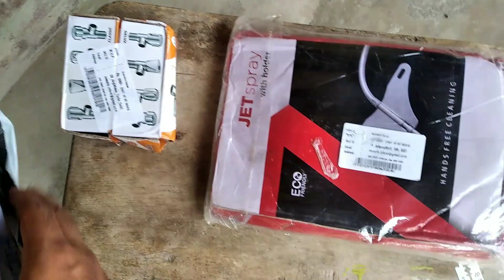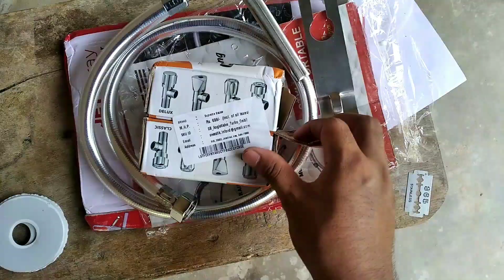Jet spray with jet valve combo pack Unboxing and review in hindi | toilet bathroom fittings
order link
Take a look at this Supreme Bazaar Jet Spray 39 inches Jet Spray 39 Inches Flush Valve Faucet on Flipkart